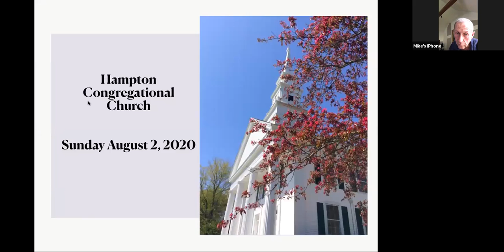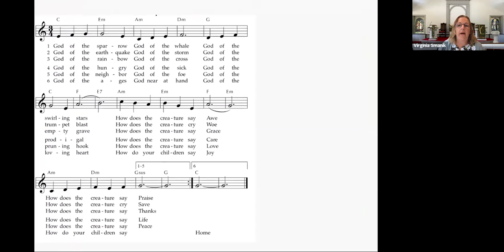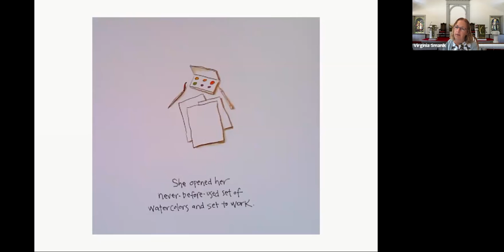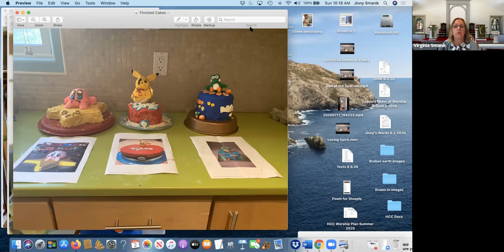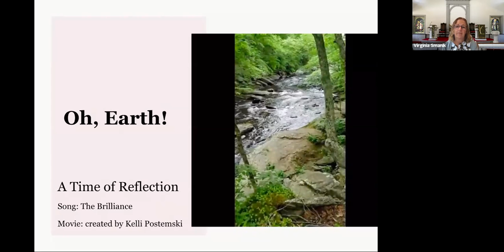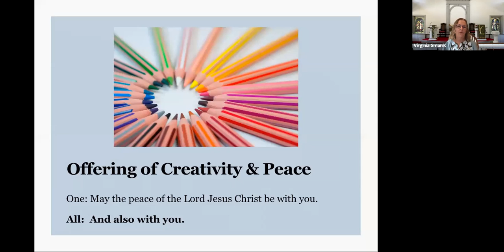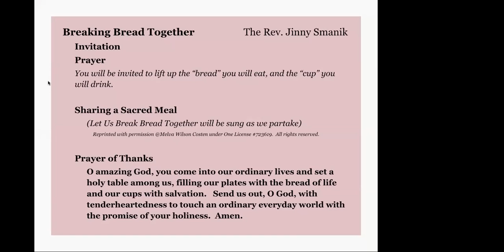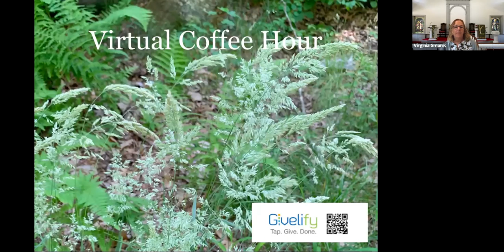Zoom Worship Sunday August 2, 2020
"God of the Sparrow"

"Loving Spirit"